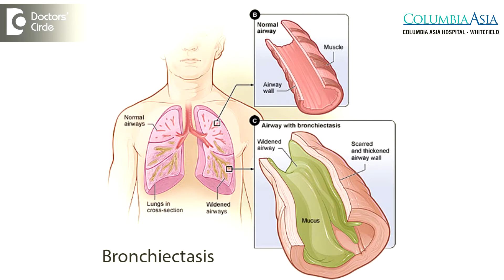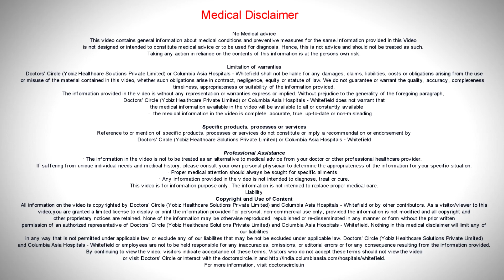What is the best conservative management for cough caused by Bronchiectasis? - Dr. Shivaraj A L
The bronchus has become dilated, it is irreversible and there is permanent damage. IT is many times because of the improperly treated infection or tuberculosis or congenital. Some deficiencies can also cause this one. On 365 days the bronchiectasis patients will be having the frequent cough. Many times they will be having the wet cough and spit out the phlegm. In the night when they lie down there will be pooling down of the secretions in the cavities  or the holes. Once you get up in the morning they will keep on spitting the phlegm. So we used to tell them to do postural drainage. Every day in the morning if you remove the phlegm throughout the day the expectoration will be a little less and also usually because the underlying lungs are weak they are more prone to cause some secondary infection. To prevent that infection we always insist them to go for the vaccination. When the patients are getting too frequent infections we used to give them some prophylactic antibiotics. Other than that healthy lifestyle and plenty of water and all these things are really good for people having the bronchiectasis and main thing is if you are a smoker you have to stop the smoking.